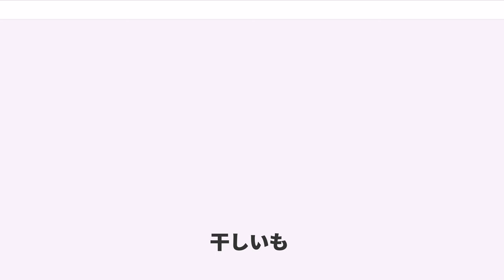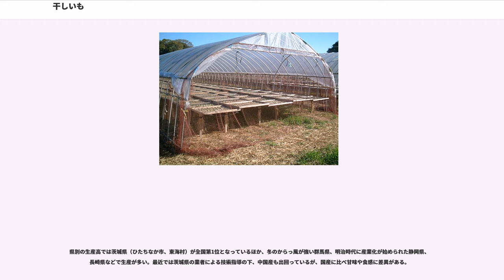干しいも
干しいも（ほしいも、干し芋）はサツマイモを蒸して乾燥させた食品である。日本においては全国各地で作られているが、産業としては8割以上が茨城県で生産されている。正式名は「甘藷蒸切干」だが、「乾燥芋（かんそういも、かんそいも）」「きっぽし」「いもかち」などと呼ばれることもある。

大きさはサツマイモによって様々だが、一般的に店頭で販売されているものは一片が長さ10 - 15cm、幅5cm程度の細長く薄い板状をしている（平干し）。薄切りにしないまま干した「丸干しいも」と呼ばれる長さ10cm、直径2 - 3cm程度の棒状のものもあるほか、近年は食べやすいように角棒状に細切りにした商品も出回っている。表面が白い粉で覆われている場合があるが、これは芋の自己分解で生まれた糖分が表面に出て結晶化したもので、カビではない。

適度な水分を含むため、粘度のある噛み応えとサツマイモらしい甘味が特徴的である。そのまま生で食べてもよいが、火であぶる（焼き方で後述する）と柔らかくなり甘味も増し、また表面を軽く焦がすことにより香ばしさが生まれる。

栄養面でも優れている。コレステロールは含まれず、整腸作用のある食物繊維を多く含む。ビタミンB1やビタミンC、カリウムにも富んでいる。アルカリ性食品に分類されることも、健康に良い根拠として挙がる場合がある。

後述するように複雑な製法ではないが、時間と手間がかかるため、価格は1袋500gで1000円程度するものもある。また製造時の端切れを集めたものを「切甲（せっこう）」「しろた」と言い、通常品の半値程度で販売されている。形が整っていないために二級品扱いで安価ではあるが、味は変わらない。家庭でも作ることができるが、美味しく仕上げるには蒸し方にある程度のコツが必要となる。

蒸してから干す現在の製法が確立されたのは、文政年間の頃、現在の御前崎市にあたる地域であると言われる。その後、保存食として全国各地に広まった。日露戦争で野戦食としても活用され、軍人いもと呼ばれた。

1908年から、茨城県那珂湊（現在のひたちなか市）での生産が始まり、農閑期の副業として定着した。導入経過は2説あり、一説にはせんべい屋の湯浅藤七という人物が導入し、宮崎利七が静岡からの技術支援を受けて、那珂湊の水産干物加工設備を流用して企業化した。異説としては、小池誠司（吉兵衛）・大内地山兄弟が、茨城県知事の森正隆に献策して、静岡からの技術者2名の派遣を受けて製造を始めたとする。ただし、後者の小池らの事業はごく小規模に個人レベルで行っただけと見られる。その後、原料のサツマイモに適した土壌だったことや、冬の乾燥した気候が生産に適していたことから、現在は茨城県が圧倒的なシェアを誇るまでになっている。

収穫後のサツマイモを水で洗って、皮をつけたまま1 - 2時間ほどかけて蒸し上げる。蒸し器から出した後、皮をむき、すだれに広げ冬場の寒風を利用して天日で1週間程度干す。そのまま干されることもあるが、ピアノ線などを使って1cm程度の厚さに切ってから干されることが多い。切らずにそのまま干した「丸干しいも」の場合、20日間ほどのより長期の乾燥が必要になる。良く乾燥させた方が保存性は高くなるが、食感は固くなる。

サツマイモの甘味を増やすため、サツマイモを収穫後に寒気にあて糖化させるなどの工夫もしている。

近年は、衛生確保のためビニールハウスや網を張って乾燥させていることが多い。また近年は雨量が増えて天日乾燥が難しくなったため、機械乾燥で生産されるものもある。蒸すのではなく、茹でたものを干す場合もあるが、この場合デンプンが糊化しないので蒸したものより固くなる。

原料となるサツマイモの品種は玉豊種（タマユタカ、農林22号）が主で、いずみ種（泉13号）も使用される。2005年頃からは、新品種の玉乙女種も使用されている。ベニマサリや紅はるかを使ったものもある。主力の玉豊種は今では干しいもの専用品種に近いサツマイモで、1961年から使用されるようになった。他の品種と比べて大型で、外皮、肉色とも白く、食感はホクホクではなくネットリしている。生では白いのに、干すと飴色に変わる。

サツマイモの収穫後に製造されるため、必然的に干しいもの製造は冬季から初春に行われるが、冷凍保存されたものが一年を通じて流通している。

県別の生産高では茨城県（ひたちなか市、東海村）が全国第1位となっているほか、冬のからっ風が強い群馬県、明治時代に産業化が始めら...